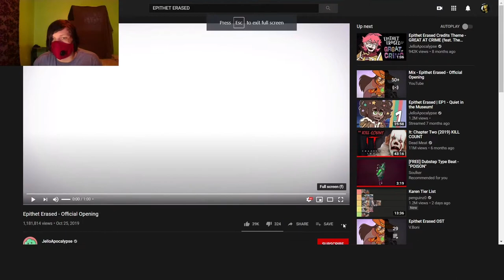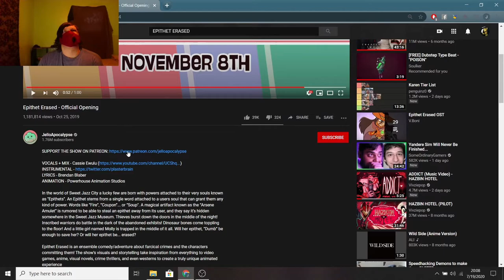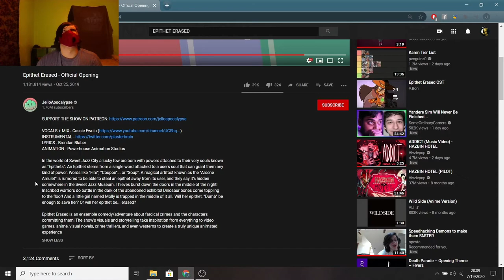Epithet Erased OP (Reaction)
I was requested to react to Epithet Erased but sadly the episodes are quite long for the average reaction of mine, but who knows maybe ill watch it in my spare time or maybe in the future I might stream my reaction to it
but only time will tell,

but overall this was a really cool opening with some great animation
and high quality characters and I'm glad to have reacted to this

~James